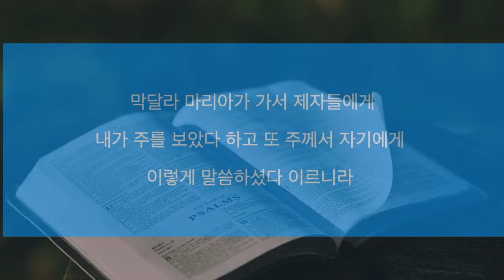2024년 3월 31일 부활절 주일예배 (음성)